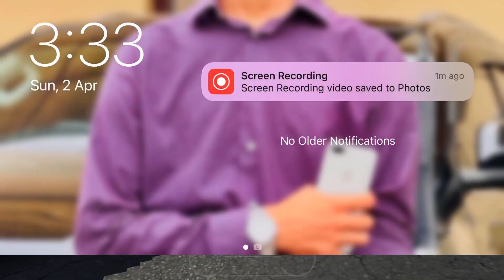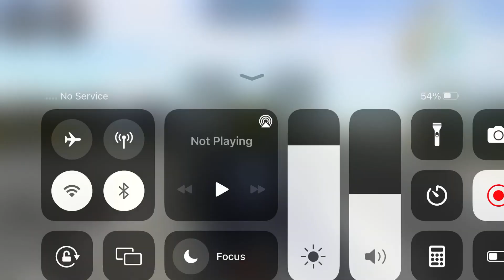Long Trailer Truck Transporter Excavator | Construction Vehicles Delivery | Android Gameplay